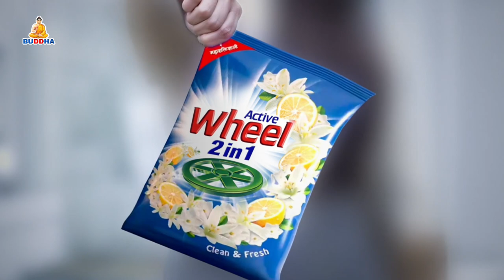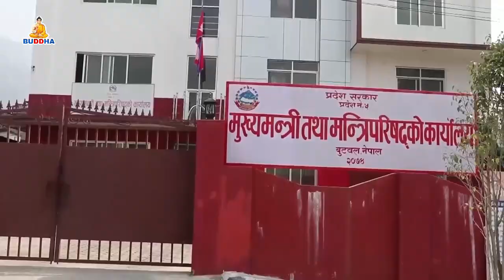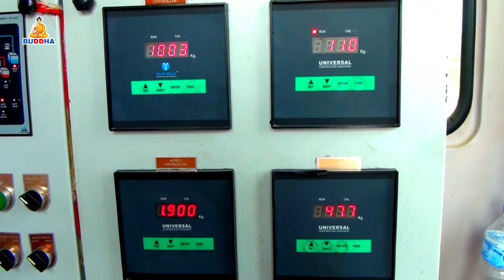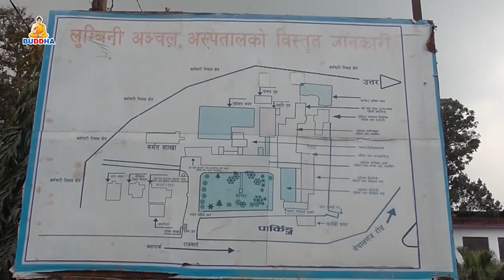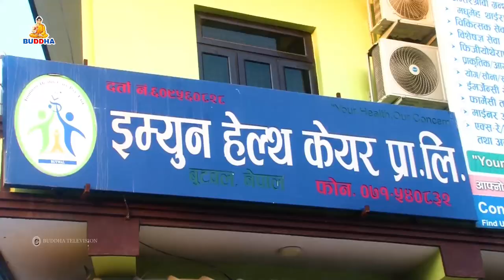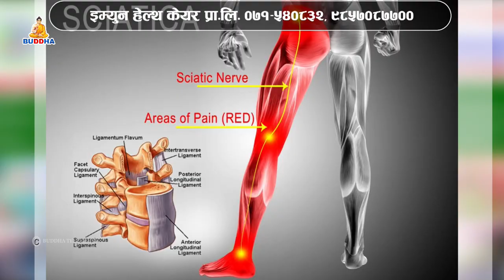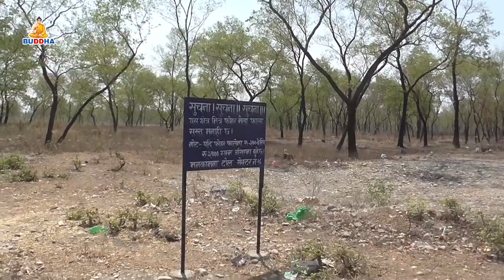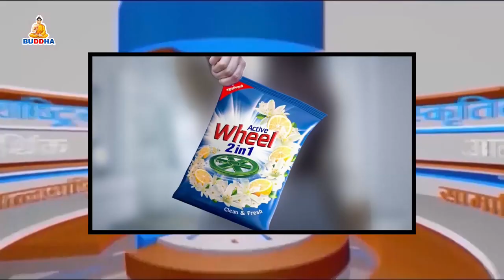बुद्ध समाचार//Buddha Samachar//२०७८//०१//१६